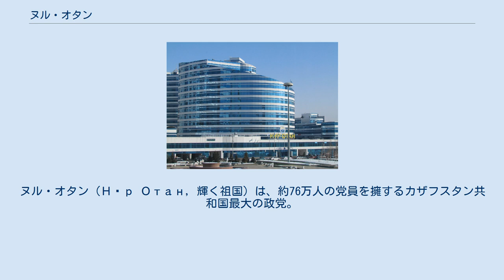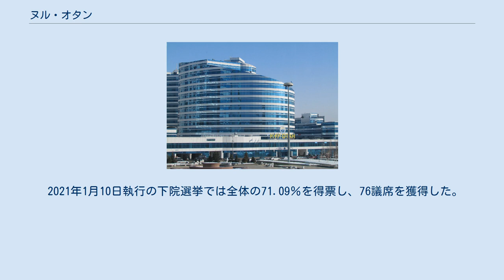ヌル・オタン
ヌル・オタン（Нұр Отан, 輝く祖国）は、約76万人の党員を擁するカザフスタン共和国最大の政党。
2007年以降、同国大統領であるヌルスルタン・ナザルバエフが党首を務める。
政党の前身である「オタン」（祖国）は1999年2月12日に、幾つかの親大統領派政党が合併して結成された。
議会において新政党が出す法案はほとんどが政府を支持するものだった。
正式党名は「輝く祖国」民主人民党（カザフ語: " Нұр Отан" Халықтық Демократиялық Партиясы‎, ラテン文字転写："Nur Otan" Halyqtyq Demokratııalyq Partııasy）である。
 2004年の議会選挙では、オタン党は60.6％の票を獲得し、過半数以上の議席を確保した。
 2006年9月25日、オタンは、大統領の娘のダリガ・ナザルバエフが党首を務める政党「アサル」と合併し、さらに4議席増やした。
ダリガは党副代表となった。
 2006年12月、市民党と農業党がアサル党に倣い、オタン党と合併することが発表され、3分の2の議席を占めることになった。
ナザルバエフは、「全ての政党がオタン党に統合することを期待している。」と述べた。
続いて開かれた12月22日の党大会の代議員投票によって、党名を「ヌル・オタン」に変更することが決まった。
 2007年8月18日の議会選挙では、得票率88.05％で比例代表選出分の全議席を獲得した。
 2012年1月15日の議会選挙では、80.99％の得票率で、比例代表制選出分の99議席中83議席を確保した。
 2016年3月20日の下院選も、82.15％の得票率で圧勝した。
 2021年1月10日執行の下院選挙では全体の71.09％を得票し、76議席を獲得した。